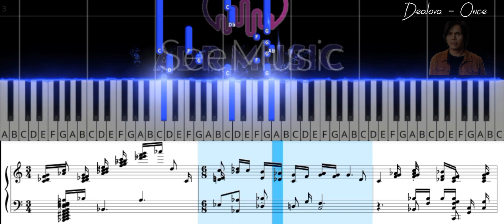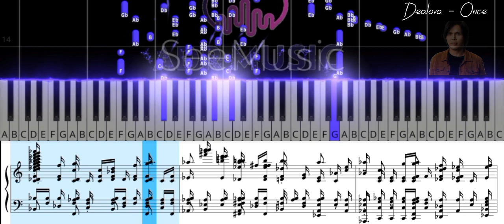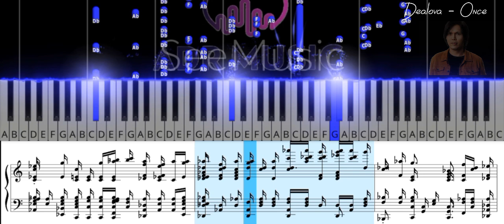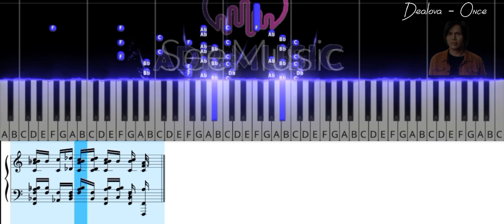Dealova || Once (ADR Music Tutorial Piano With Sheet Music, Not Balok)